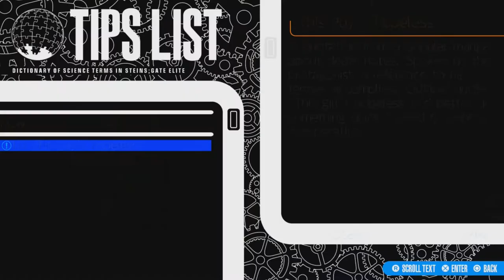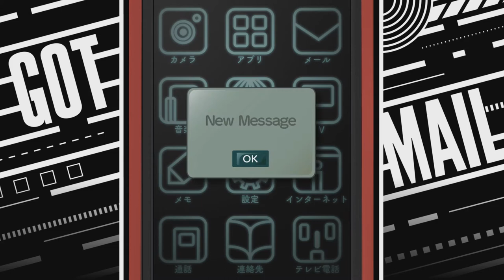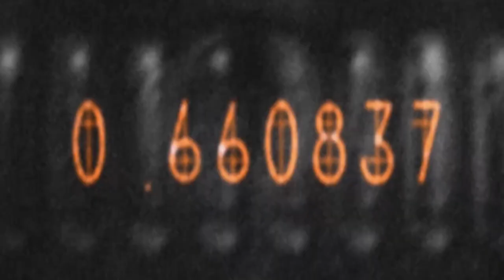Faris Empire (Let's Play Steins Gate Elite 28)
Faris Nyannyan gets a Turn at the Phone Wave